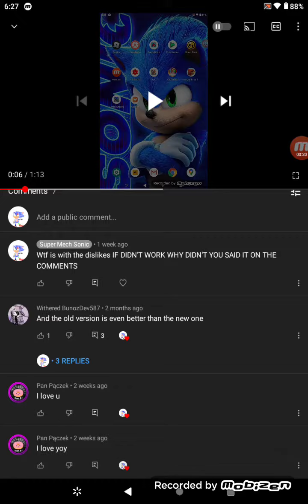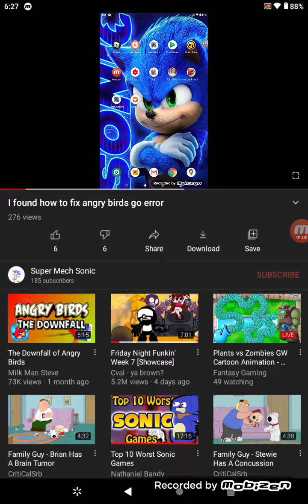stupid kids don't tell me it doesn't work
assholes